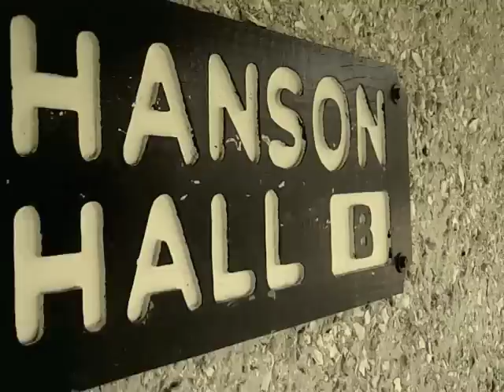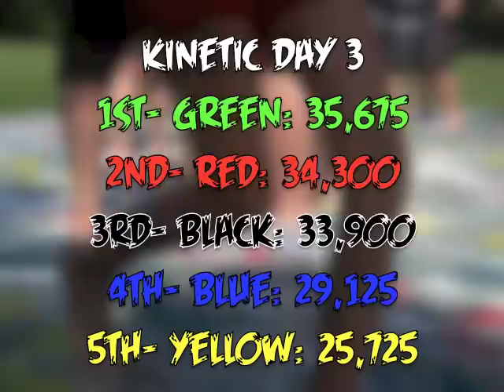Kinetic Day 3 (The Walking Dead Parody)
This is the day we played the Zombie Apocalypse. I decided to do a funny walking dead intro.